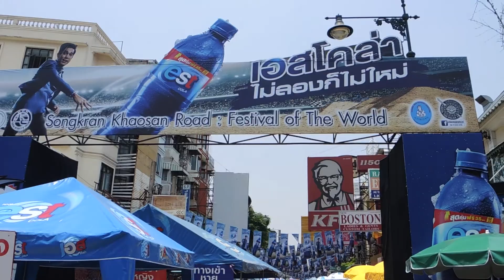Bangkok 'Songkran' Wasserfest (Silom & Khaosan Road)